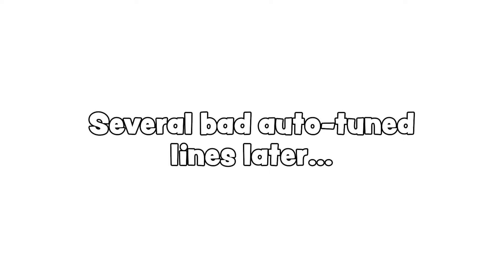I'm in A GAME?!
The awesome devs of Wobbly Life PUT ME AND @Ctop in the game! Also we become fire fighters!